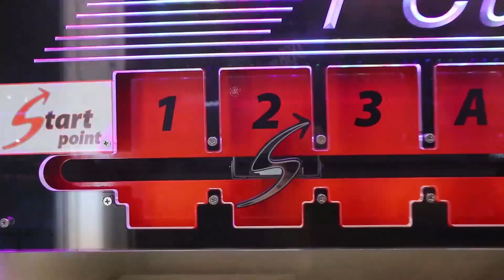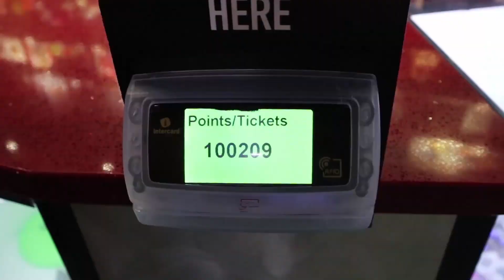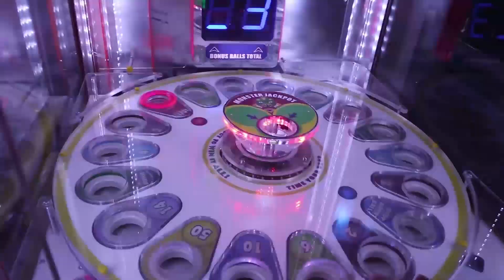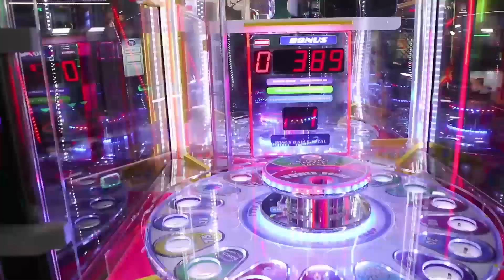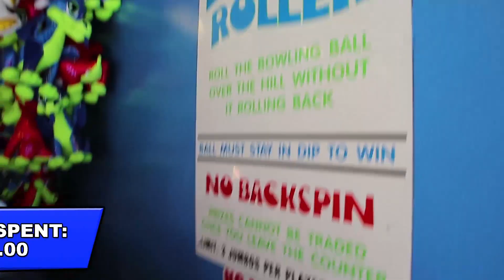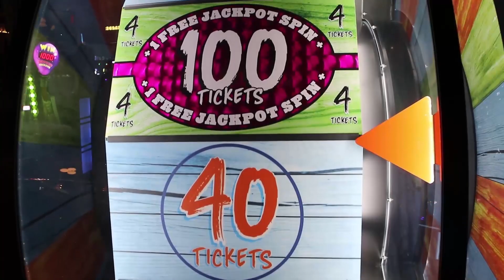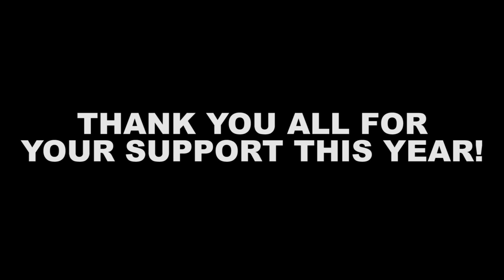WHAT A YEAR... 2020 in Review & Best of Arcade Matt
What a crazy year 2020 has been. I share a few things and then lead to a compilation of the best arcade wins of 2020. Thank you all for supporting me this year, couldn't have done it without you!

A few places I forgot to thank:
Tilt Studios Arcade
Kennywood Park
Laser Storm
Fun Fore All
The Lightning Bug